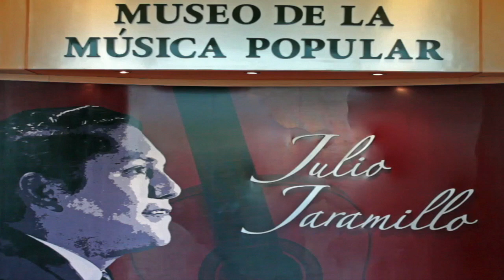Lilliam Suárez - Hasta cuando corazón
Video de la tertulia de Lilliam Suárez realizada en Junio 11 del 2017 en el Auditorio Nicasio Safadi del Museo de la Música Popular Julio Jaramillo